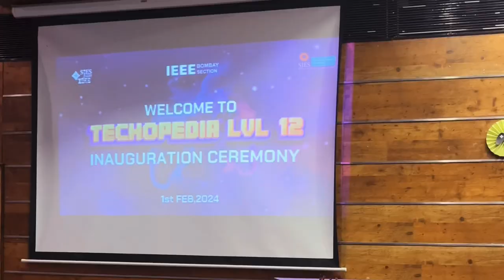Guest Speaker at SIESGST IEEE Techopedia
🚀 Excited to share that recently I had the incredible opportunity to be a part of SIESGST's "IEEE Techopedia" - a dynamic technical fest pushing the boundaries of innovation! 🌟

🎮 With the theme "Pixels: Beyond the Console", we delved into the exciting realms of technology, exploring its diverse applications and limitless possibilities.

🎙️ Honored to have shared the stage with esteemed guests Dr. Munir Sayyed and Mr. Harish Nair, where we discussed the latest trends, insights, and future prospects in the tech landscape.

👨‍💼 Huge thanks to the organizing team for putting together such a fantastic event and providing a platform for knowledge exchange and collaboration.

💡 Let's continue to push the boundaries of innovation and explore the endless possibilities that technology offers!